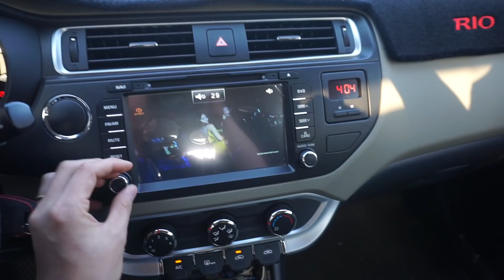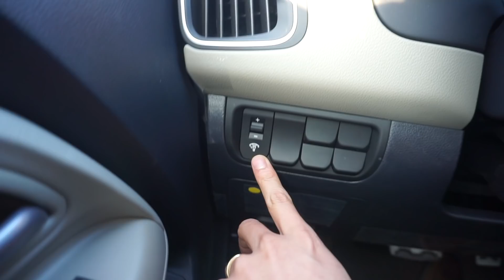Đánh giá nhanh KIA RIO 2017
Lái và trải nghiệm nhanh nội thất của xe ô tô KIA RIO nhập khẩu nguyên chiếc phiên bản 2017